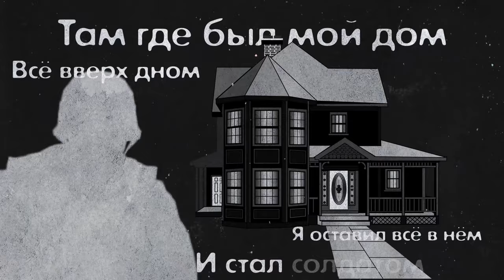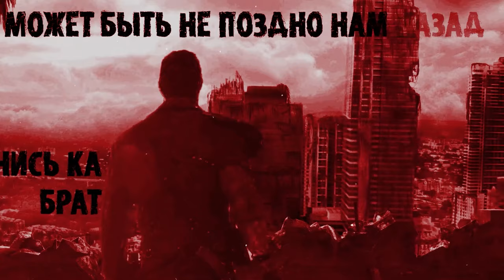Rustem Sultanov - Солдат удачи (Soldier of fortune)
НЕ ВЫДУМАННАЯ ИСТОРИЯ НАЁМНИКА ЧВК
СОЛДАТ УДАЧИ -  РУСТЭМ СУЛТАНОВ   👉ИНДИ-РОК
SOLDIER OF LUCK - Rustem Sultanov 👉INDIE-ROCK
Авторы: Рустэм Султанов/Борис Орлов
Аранжировка: Андрей Тимонин
Гитары: Григорий Голубев
Бэк вокал: Рустэм Султанов
Сведение: Андрей Тимонин
Мастеринг: Damien Bolo
Анимация: Батыр Кличев (ilastart)
ПЛЕЙЛИСТЫ
Слушать Русские Песни и музыку Рустэма Султанова плейлист

Если вы нашли эту композицию, то скорей всего искали: инди-рок, русская музыка жанра инди рок, Indie, Indie-rock, rock music, русские инди песни, русские рок песни, рок музыка, русская рок музыка, слушать русские песни